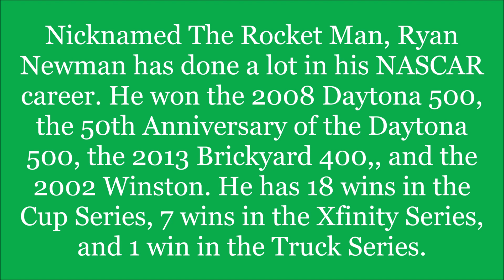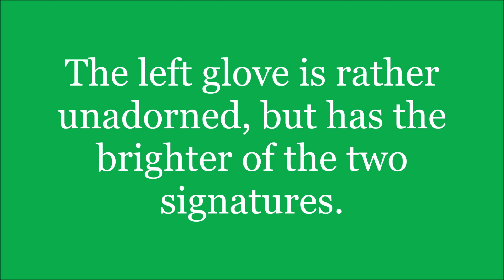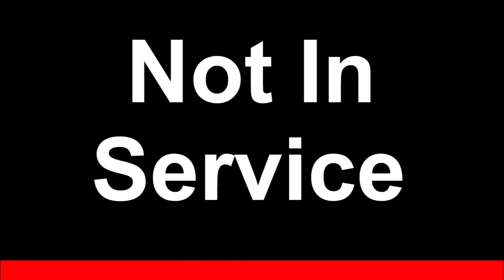Introduction to Sports Memorabilia-Ryan Newman Autographed Simpson Gloves